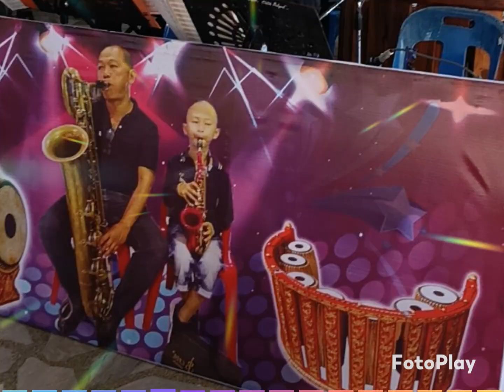น้ำตาอาลัยแม่ .วัดหนองโสน